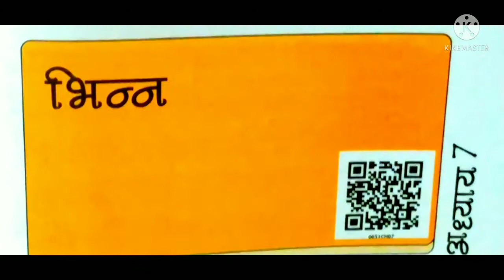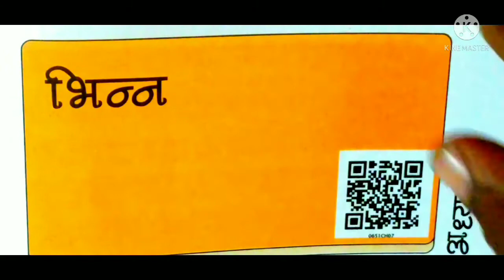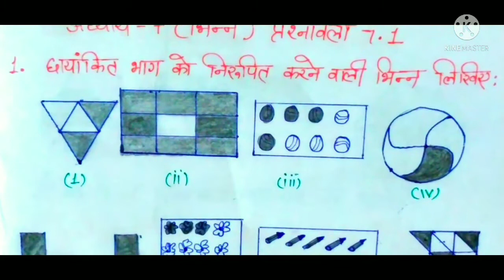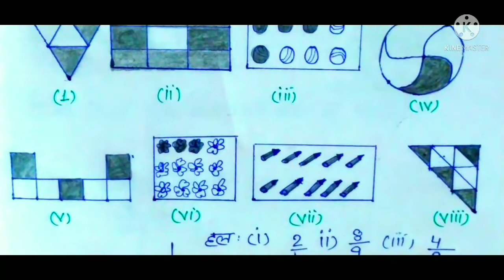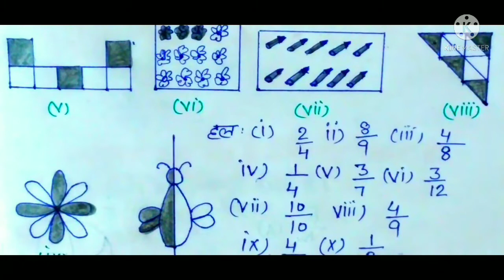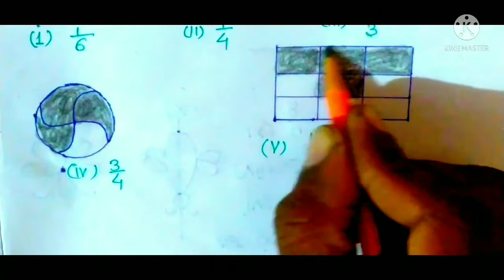NCERT, CBSE Math Class 6 Chapter 7 Exercise 7.1, कक्षा 6 गणित अध्याय 7 प्रश्नावली 7.1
यह वीडियों कक्षा 6 गणित अध्याय 7 प्रश्नावली 7.1 पर आधारित है। यह NCERT, CBSE आधारित पाठ्यक्रम की दृष्टि से तैयार किया गया है। इस वीडियों को सरल हिन्दी भाषा में तैयार किया गया है। यह
विधार्थियों के लिए बहुत मददगार वीडियों है।